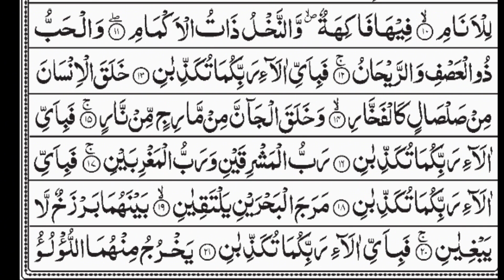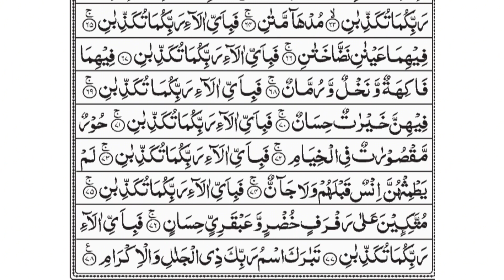Surah Ar-Rahman Full | Heart Touching Quran recitation | Arabic Text | EP 65 By Abduraman Mos'ad